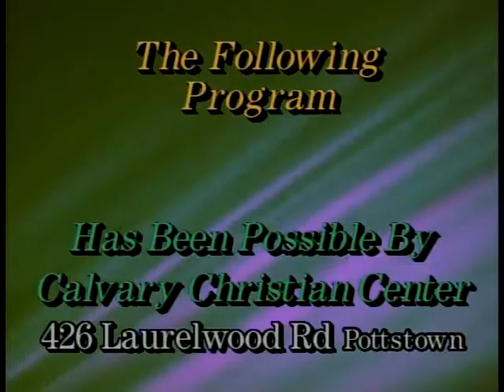Calvary Christian Center June 9, 2013